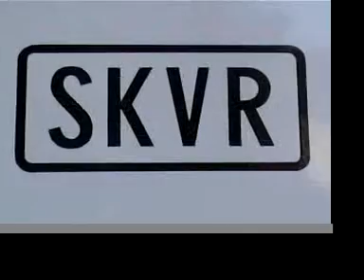HHB Kids Day 2007, "de Knuffels"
Op de SKVR in Rotterdam kregen de kinderen van de Hermes House Band hun eerste muziekles, inclusief een spetterend optreden.
Muziek: the Knuffles